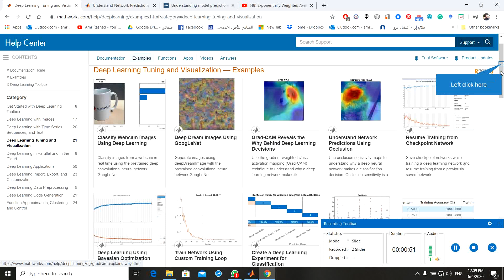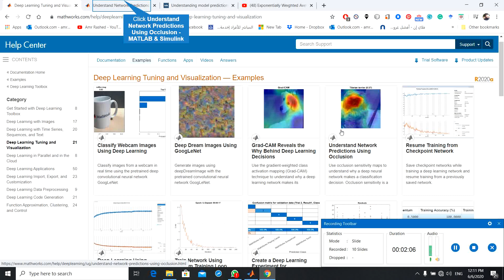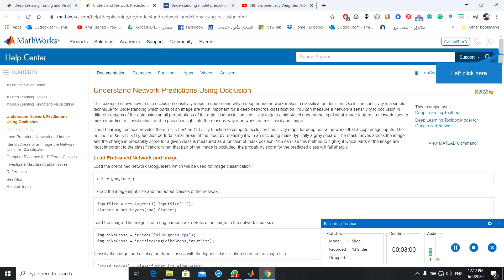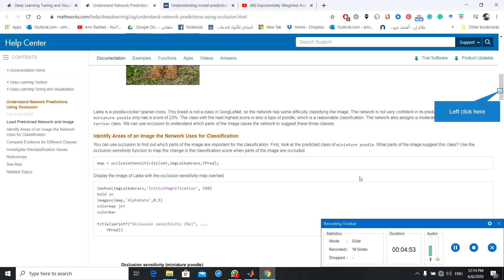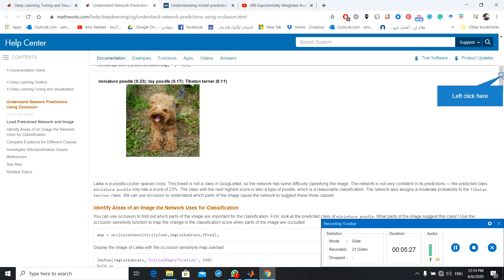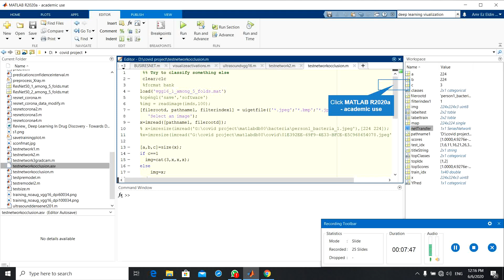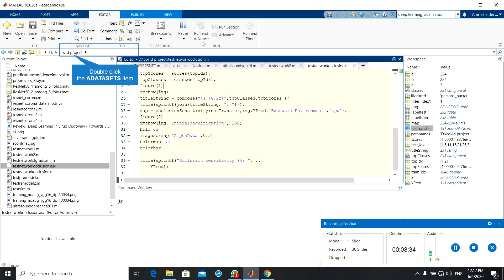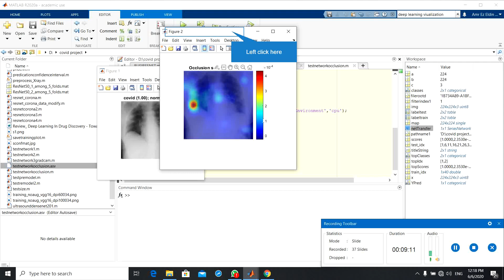Understand Network Predictions Using Occlusion